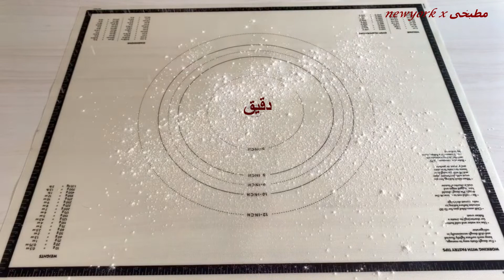بريوش بحشوة الجبنة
بنفس عجينة البريوش اللى عملناها قبل كده وعجبتكم هنعملها المرة دى بحشوة مختلفة. ممكن تقدم على الفطار أو العزايم كصنف جانبي.

للحشوة :
100 جم جبنة الماعز
100 جم جبنة كريمى (زى فيلادلفيا أو كيري)
2 ملعقة كبيرة لبن
1 ملعقة صغيرة زعتر مفروم
1 ملعقة صغيرة روزمارى مفروم
1 ملعقة صغيرة عصير ليمون
رشة ملح وفلفل

¼ كوب  عين جمل مجروش
¼ كوب  زبيب أحمر أو كرانبيرى مجفف أو توت برى مجفف

لدهن الوجه:
بيضة + ملعقة صغيرة كريمة

يقدم مع جبنة الماعز بالأعشاب أو زبدة بالأعشاب وصوص الكرانبيري أو مربى التوت.

ملاحظات:
يمكن أن تترك العجين بعد الحشو والتشكيل لتخمر داخل الثلاجة.